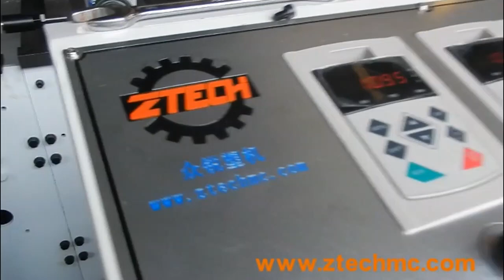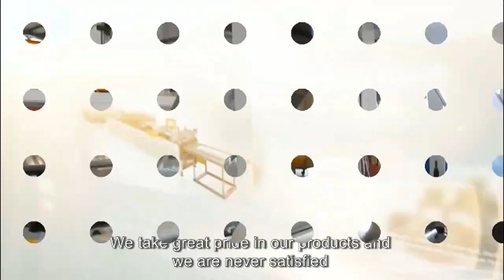double screw air bubble film laminate roll packaging making Machine